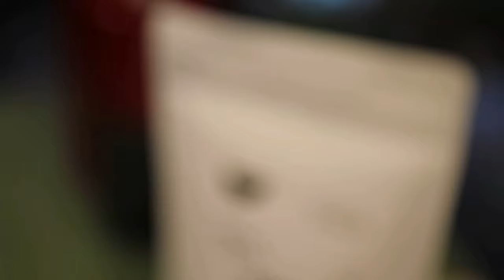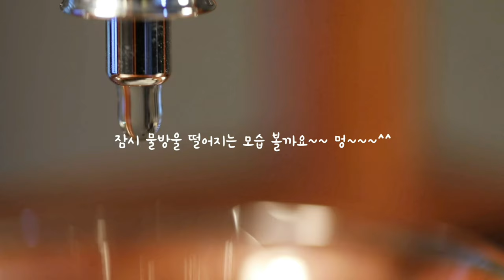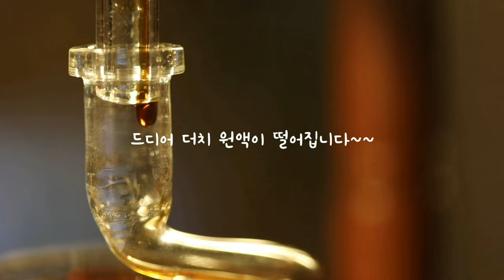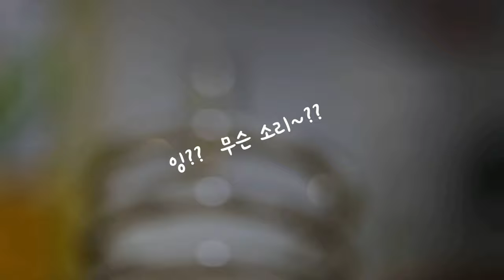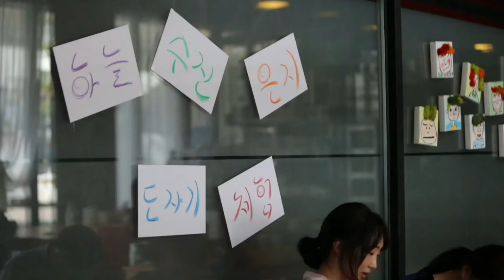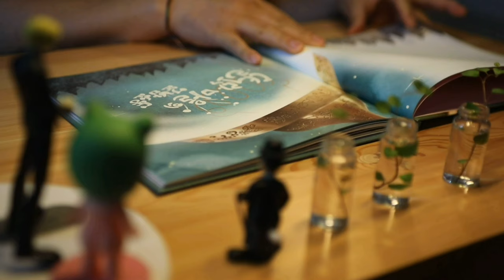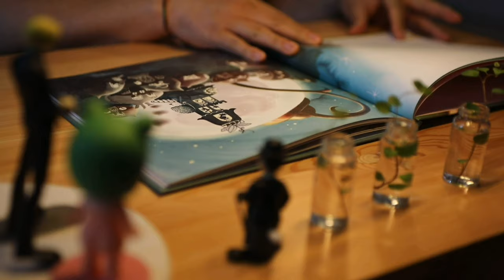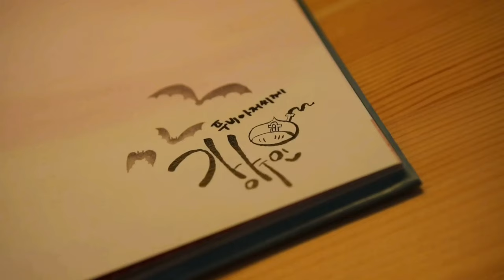4K [감성일상 브이로그 vlog] 뚝뚝! 울고 있는 더치커피 / 도자기 체험 / 동화책 달그락 마을의 군밤 소동 / 고퀄리티 영상 / 소소한 일상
날씨가 더워지고 있죠..^^;;
날씨가 더울 때 시원한 거 찾기 마련인데...
제자들이 가져온 원두로 더치커피를 만들어 봤어요~~

또한 제자들과 파주출판단지에 있는 '모모아트'에서 도자기 체험을 시켜줬답니다.

그리고 제 지인 동화작가 강수인님의 그림책 '달그락 마을의 군밤 소동'을 읽어 보았답니다.

이번에도 마음과 몸은 힘들지만...
억지로라도 웃어 봅니다...

" 행복해서 웃는게 아니라 웃으니깐 행복 해진다"고 믿고 싶어요 ~~

`좋아요`와 `구독` 그리고 `알람`까지 꾸욱 눌러주세요 ^^**